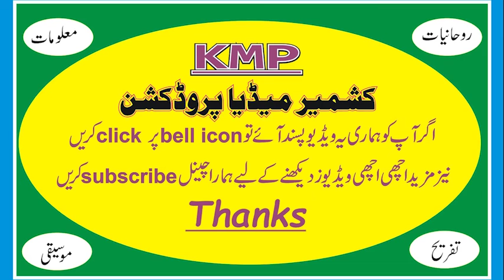tuesday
THE PEOPLES  BORN ON TUESDAY WHY REMAIN ANGRY.RISKY AND ENERGETIC